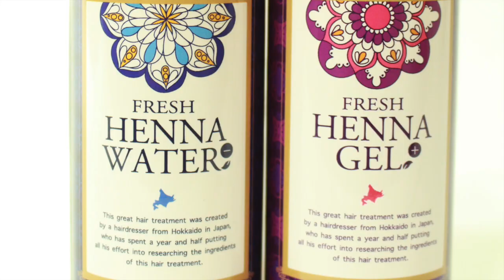FBライブ【前髪ぱっつん 切り方】前髪短め 前髪ショート切り方 ウルフカット 方法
HAIYAMAKASHI
LINE@：＠haiyamakashi